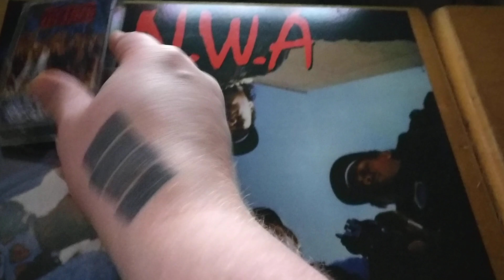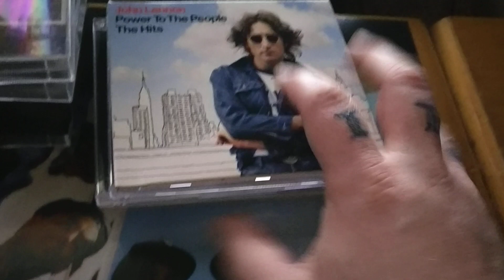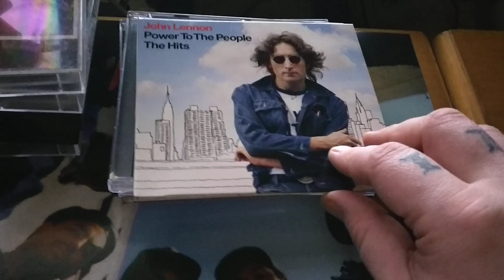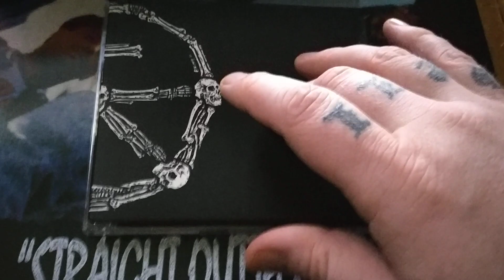Recent additions to my record collection Part 3